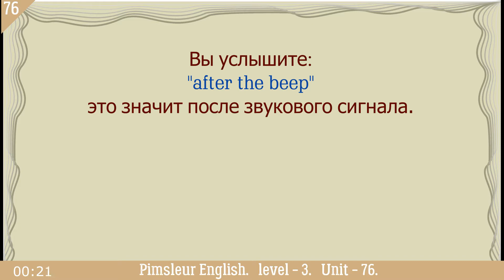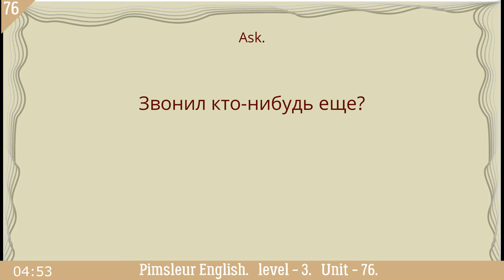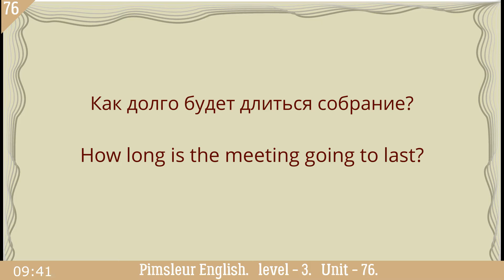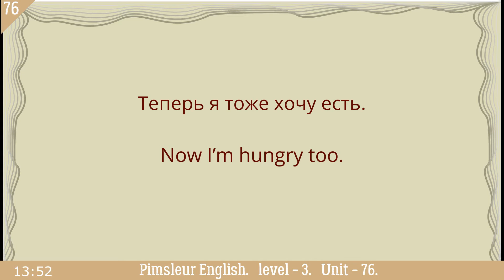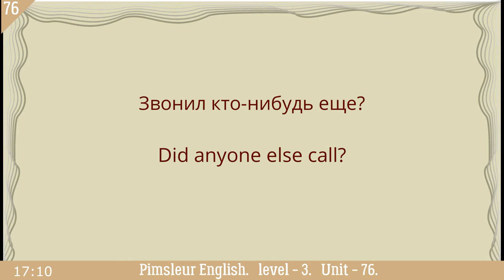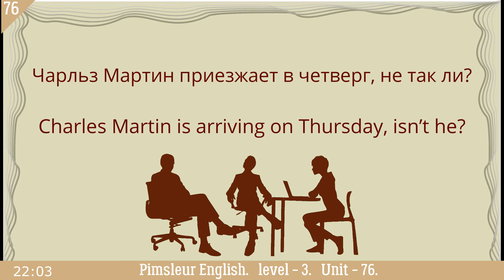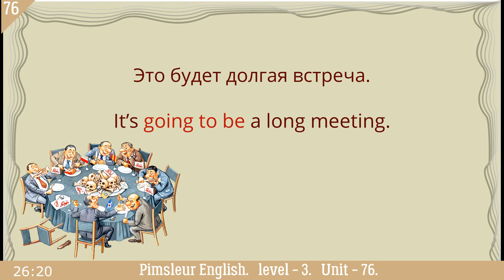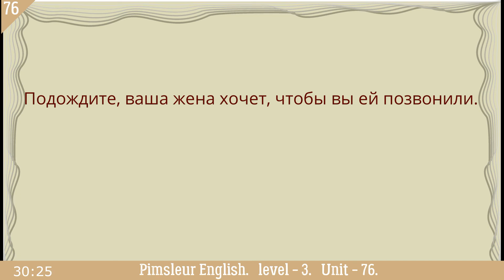76🎧урок по методу доктора Пимслера. Американский английский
Американский английский, аудио-тренажёр для начинающих. Учимся строить предложения и отрабатывать произношение. Урок 77 Урок 75
Тренажер восприятия английского на слух Серия коротких рассказов на все бытовые случаи жизни Выпуск 95_A1 Выпуск 93_A1 Плейлисты: Английский на слух Английский по методу доктора Пимслера Упражнения для чтения по методу доктора Пимслера Шаг за шагом. Серия из 400 мини-рассказов. В случае проблем с YouTube все выпуски структурировано размещены в Телеграм Оглавление выпусков